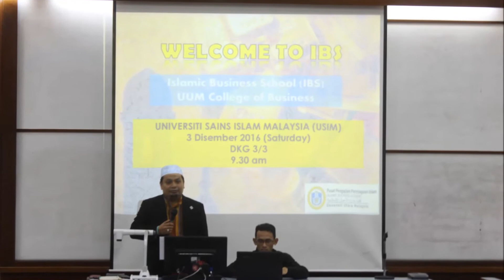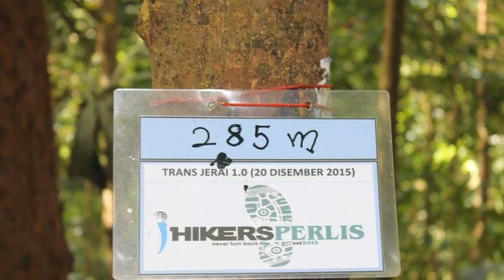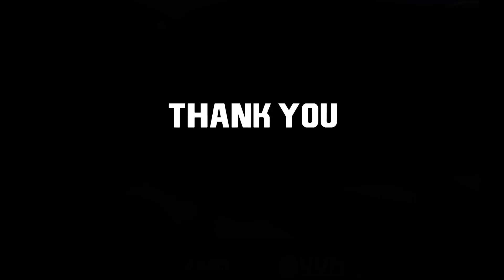AHLAN WASAHLAN JUNIORS IBS-IFBA